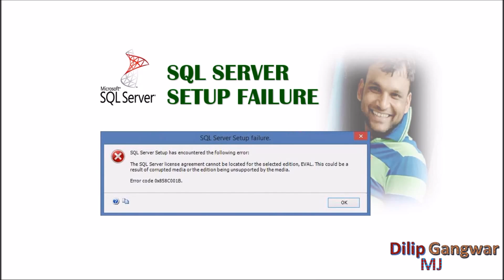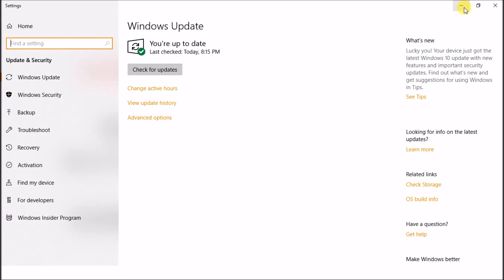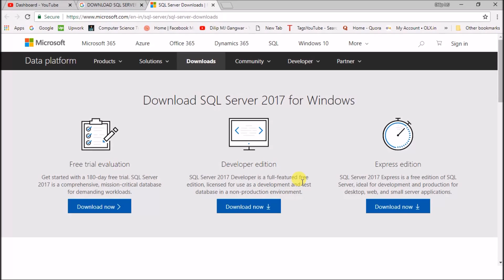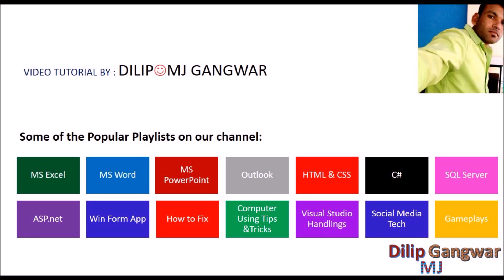HOW TO FIX SQL SERVER SETUP FAILURE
I AM GOING TO TELL YOU HOW TO FIX WHEN SQL IS NOT INSTALLING, ERROR SAYING THE SQL SERVER LICENCE AGREEMENT CAN NOT BE LOCATED FOR THE SELECTED EDITION, EVAL. ERROR CODE